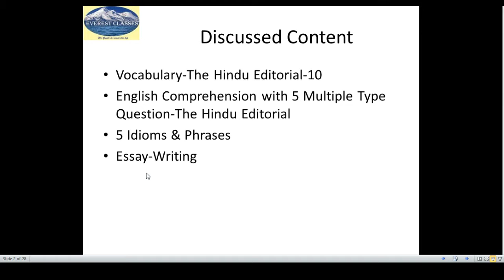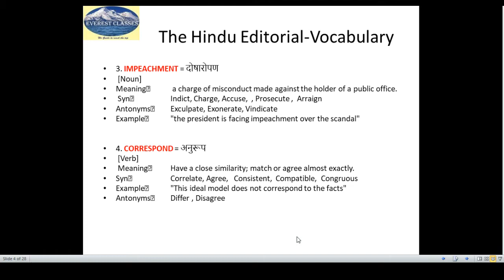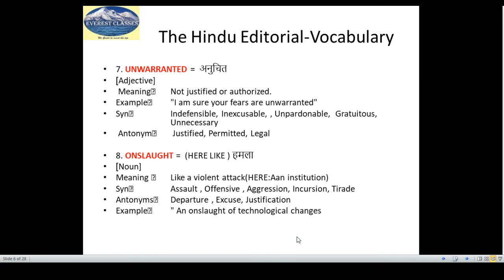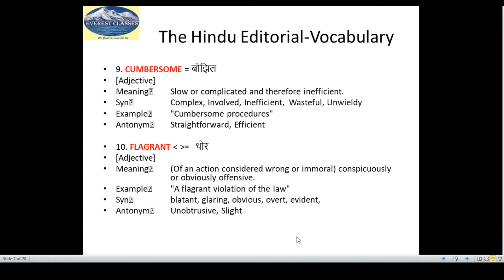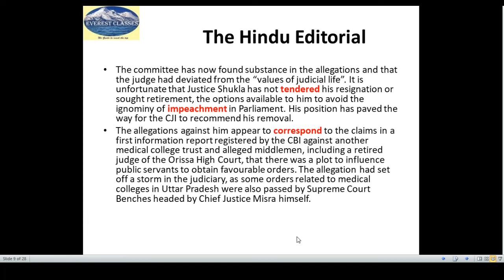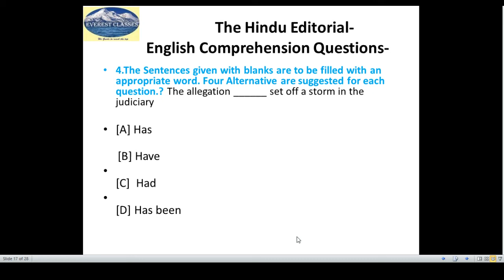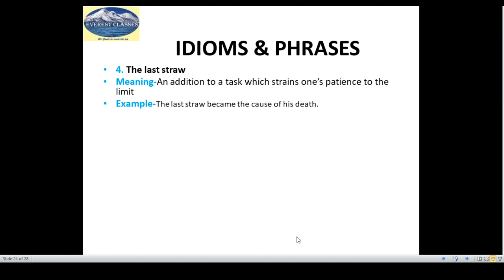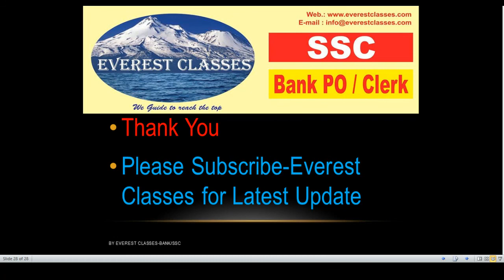1 Feb 2018 The Hindu Vocabulary ,English Comprehension,Idioms &Phrases & Essay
1 Feb 2018 The Hindu Vocabulary ,English Comprehension,Idioms &Phrases & Essay
By Tanvee Kiran at Everest Classes
Opp A N College , Beside Orchid Mall , Boring Road ,Patna